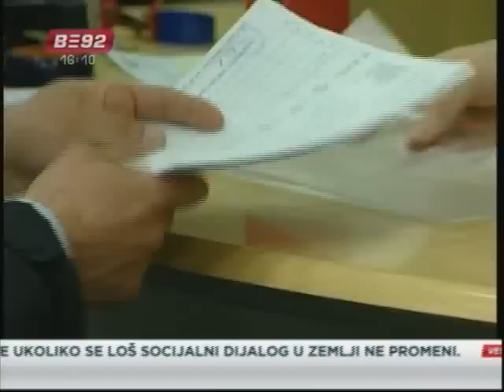Zaštita građana od "nejasnoća" sa bankama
Od novog zakona o zaštiti korisnika finansijskih usluga, koji je usklađen sa
propisima EU, građani očekuju da lakše predvide koliko će ih koštati usluge
banke. Ako je do sada svaki odlazak u banku značio dileme o skrivenim
provizijama ili nejasnim kamatnim stopama, uskoro građani mogu očekivati
bolji tretman u bankama.